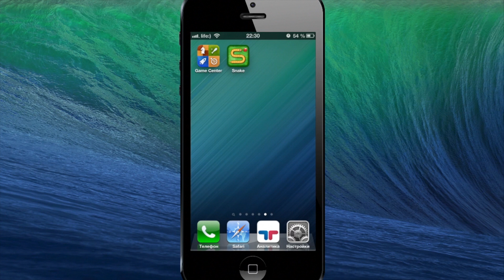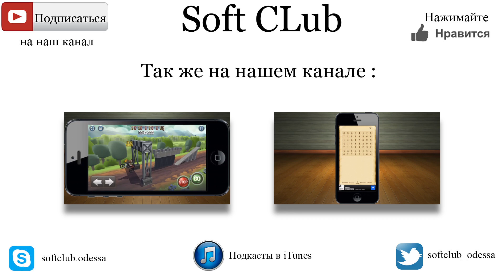Нашумевший блокбастер Snake для iPhone (самый полный обзор) for iPhone - от Soft CLub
Самый полный обзор нашумевшего блокбастера, т.е. игры Snake для iPhone
Эта игра аналогична самой знаменитой змейки на любой нокии